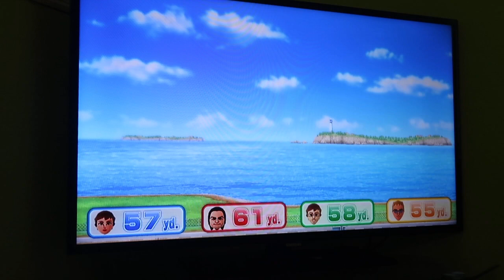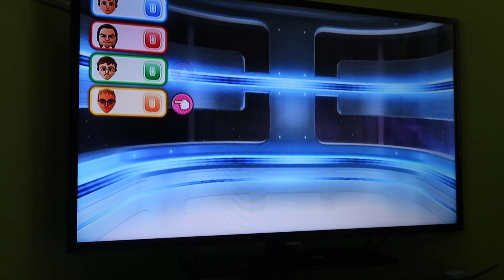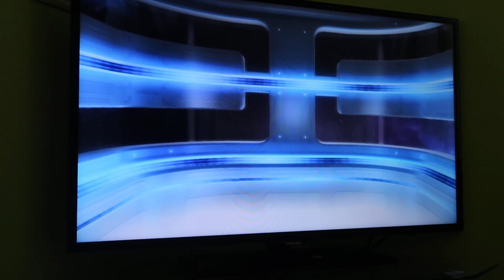(Part 1, Commentary) Wii Party U 60fps - Highway Rollers (Elena Vs Master Difficulty)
In part 1 of this Wii Party U TV Party Showcase, I play Highway Rollers as Elena whilst going against 3 CPU Miis on Master Difficulty. Yes, this video has commentary.

This is by far one of the MOST DIFFICULT modes against the Master Miis because one unlucky roll can REALLY mess you up, even if you're dominating the minigames. In this video, I have to defeat John.

If you're wondering why I chose to play as Elena, here's the reason:
There's a Russian female at my film program in Livermore (Futures Explored) named Elena, and I feel like she's helped me A LOT!